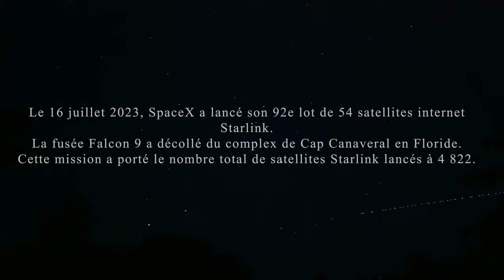Starlink 17 jullet 2023 dans les Pyrénées-Orientales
Starlink est un fournisseur d'accès à Internet par satellite de la société SpaceX qui s'appuie sur une constellation de satellites comportant des milliers de satellites de télécommunications placés sur une orbite terrestre basse. Starlink est le premier fournisseur d'internet par satellite à choisir cette orbite plutôt que l'orbite géostationnaire, car elle permet de diminuer la latence (le temps de réponse) en la faisant passer de 600 ms à environ 20 ms. La constellation est en cours de déploiement depuis 2019 et repose sur environ 3 200 satellites opérationnels fin février 2023. À cette date, Starlink compte environ un million de clients dans une cinquantaine de pays, dont la France, qui ont autorisé la société à utiliser les fréquences nécessaires au système.

Pour atteindre ses objectifs commerciaux, SpaceX prévoit de disposer vers 2025 de 12 000 satellites, chiffre qui doit être porté à terme à 42 000. Sur le plan technique, chaque satellite dispose d'une capacité de 20 gigabits par seconde et utilise la bande Ku pour les liaisons avec les terminaux des utilisateurs ainsi que la bande Ka pour les liaisons avec les stations terriennes. Le satellite, qui circule sur une orbite circulaire à une altitude d'environ 550 kilomètres, a une masse approximative de moins de 300 kilogrammes et dispose d'un moteur ionique pour atteindre et maintenir sa position sur son orbite et réduire celle-ci en fin de vie (environ six ans) afin d'être détruit par sa rentrée atmosphérique. Le terminal utilisateur repose sur une antenne réseau à commande de phase comportant un dispositif mécanique pour l'orientation en hauteur.
Le déploiement d'une constellation de satellites aussi importante en nombre sur l'orbite basse suscite plusieurs problèmes compte tenu du fait que le nombre de satellites en orbite basse va être décuplé par la seule présence des satellites Starlink (en configuration cible à 42 000 satellites). Le risque de collisions entre satellites va augmenter dans des proportions importantes qui rendent inadaptées les dispositifs anti-collision existants. Les observations astronomiques par les grands observatoires terrestres sont gênées, aussi par la pollution lumineuse engendrée, en particulier les programmes de recensement et de suivi des objets célestes.